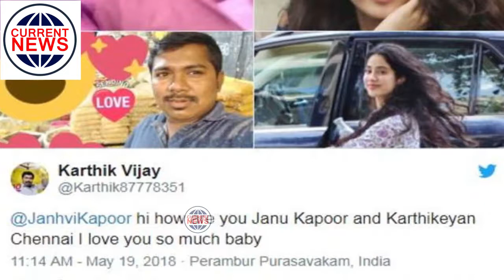श्रीदेवी की बेटी को परेशान कर रहा सिरफिरा फैन, जाह्नवी को कर रहा है परेशान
श्रीदेवी की बेटी जहांवी कपूर एक ऐसे व्यक्ति को लिखकर सोशल मीडिया दिवस पर परेशान हो जाती है जिसे मैं तुमसे प्यार करता हूं। कार्तिक विजय के खाते वाला व्यक्ति चेन्नई का निवासी है। उन्होंने जहांवी के साथ कई तस्वीरें साझा की हैं। कभी-कभी वह jahnavi मैं तुमसे प्यार करता हूँ कभी मैं तुमसे प्यार करता हूँ
हालांकि, इस आदमी के कर्मिक विजय नामक कार्यों को देखते हुए, ऐसा लगता है कि यह एक पागल आदमी है। लेकिन जहांवी या उसके परिवार की कोई प्रतिक्रिया अब तक नहीं आई है। आइए हम कहें कि करण जौहर के धर्म प्रोडक्शंस के बैनर के तहत, जनी की पहली फिल्म 'ढडक' 20 जुलाई को रिलीज होगी। इसमें, शाहजहां कपूर के भाई इशान खट्टर काम कर रहे हैं। 'ढडक' के साथ बॉलीवुड की शुरुआत से पहले, वह लोकप्रिय हो गई है और उसके प्रशंसक भी काफी अच्छे हैं।